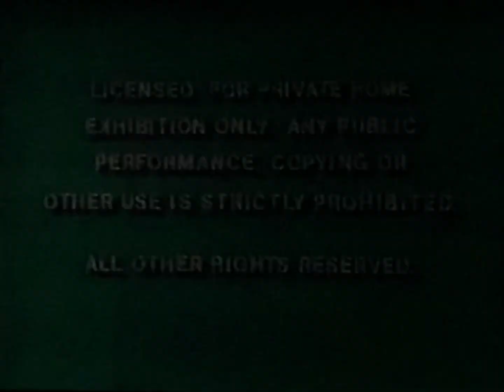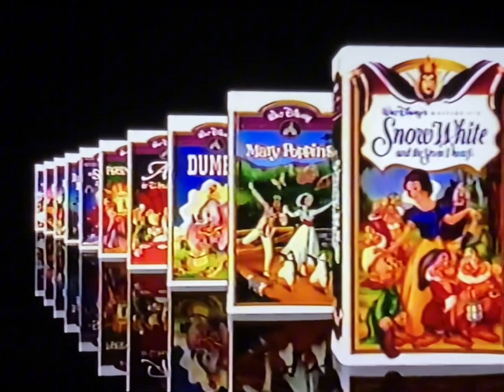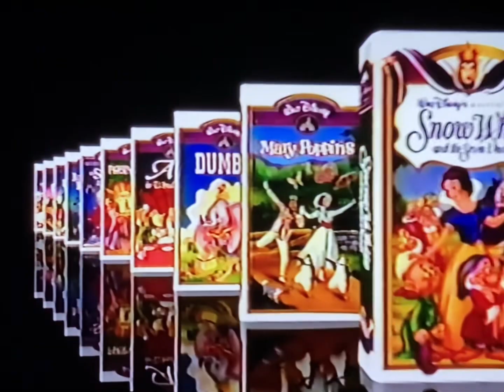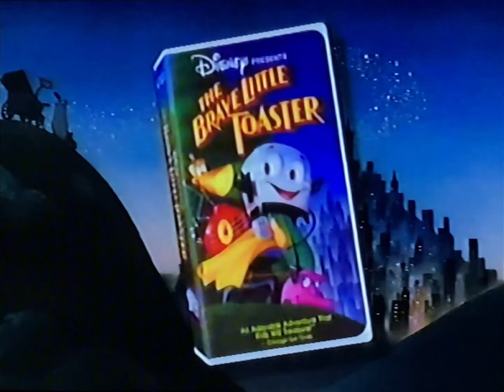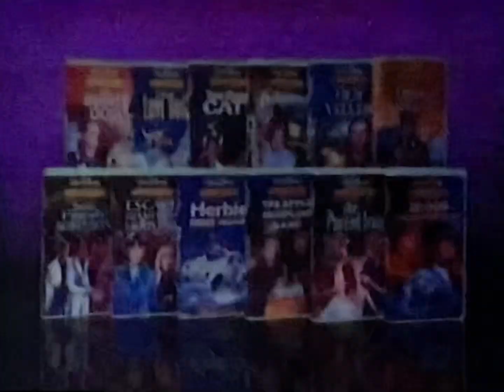Opening to The Sword in the Stone 1994 VHS (1995 Reprint)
List of previews:
1. Green FBI Warning screens (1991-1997)
2. Walt Disney Masterpiece Collection logo
3. Now on Videocassette bumper
4. Walt Disney Masterpiece Collection trailer
5. The Brave Little Toaster trailer
6. Walt Disney Family Film Collection trailer
7. Feature Presentation bumper
8. Green Format screen (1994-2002)
9. Distributed by Buena Vista logo

RD: October 28, 1994
PD: August 7, 1995 (Reprint)